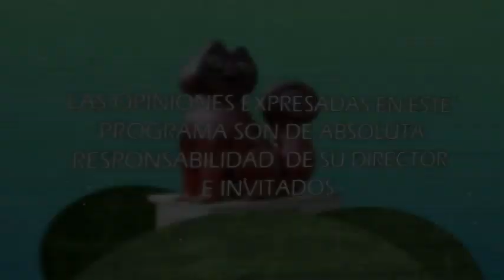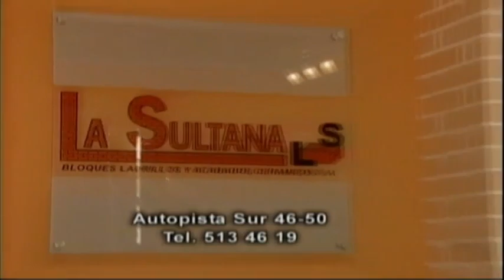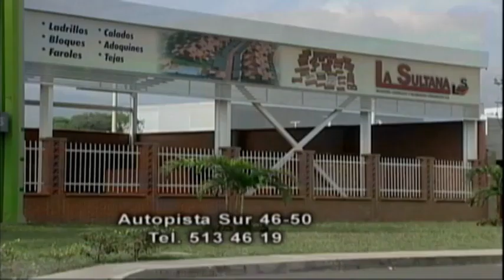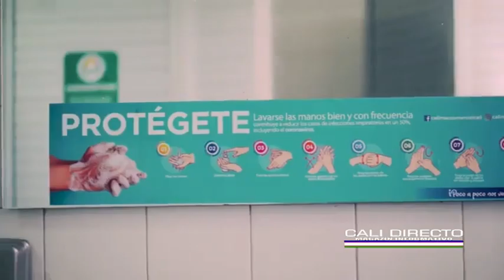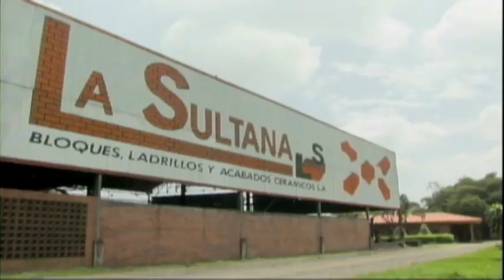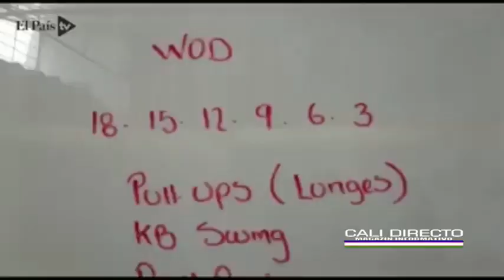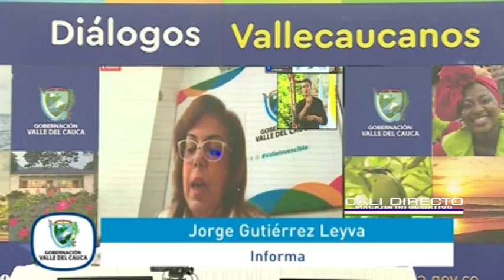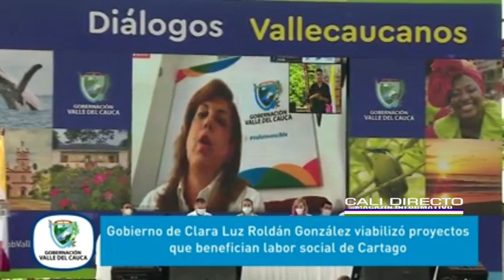Calidirecto 28 septiembre 2020